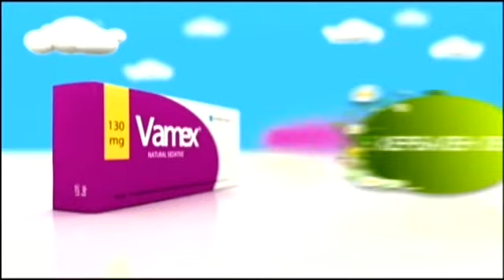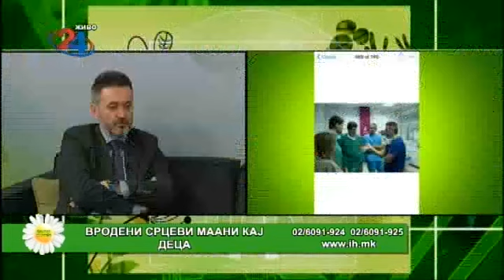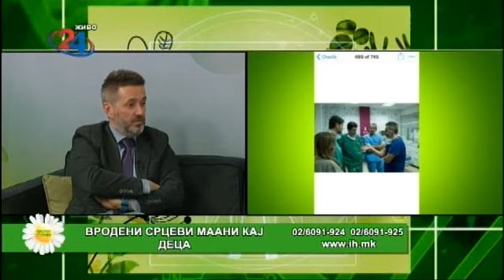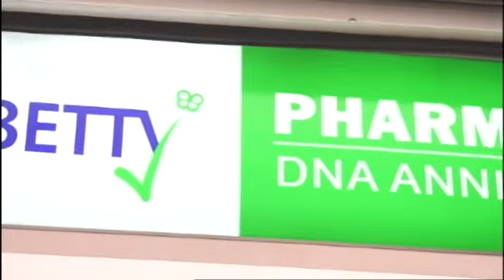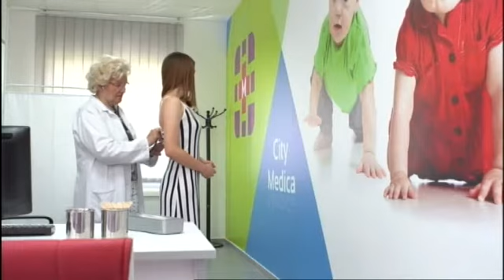Фактор здравје - 05.03.2018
Тема: Вродени срцеви маани кај деца
Гостин: д-р Владимир Чадиковски- ссци. по детска кардиохирургија